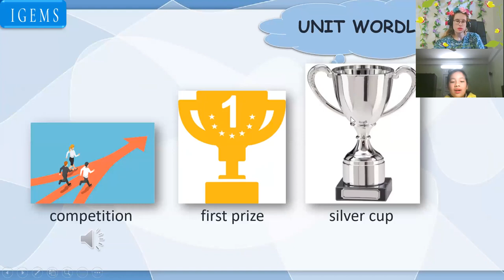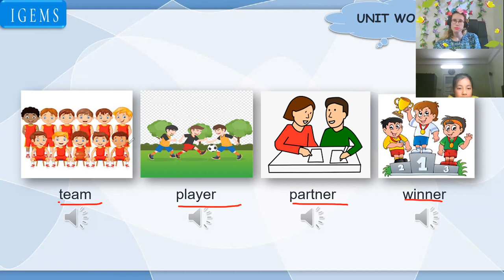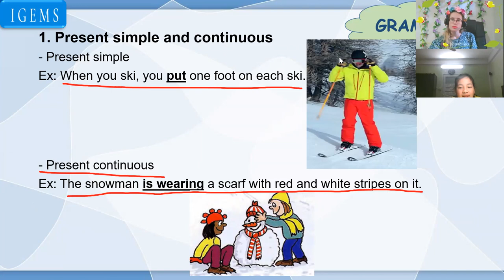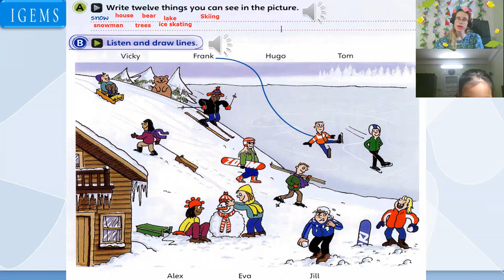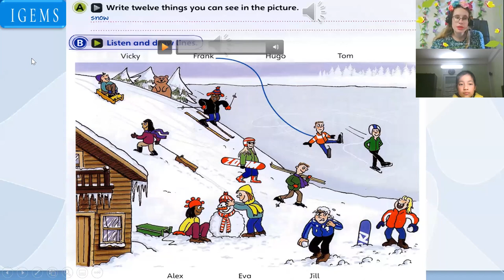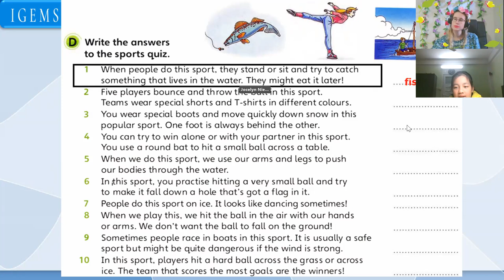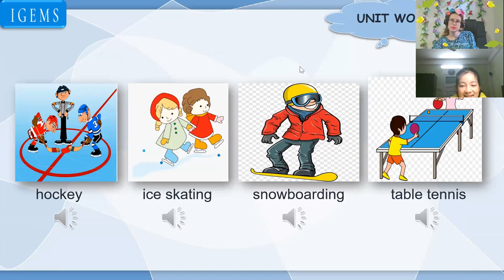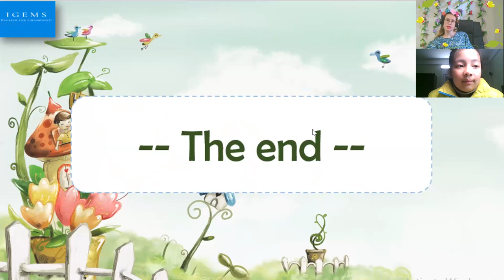20:30-21:15 Bảo Chúc flyers- Unit 29